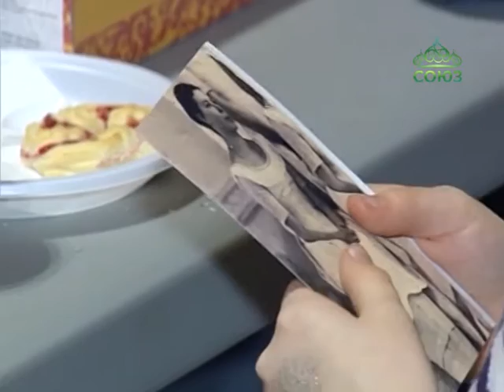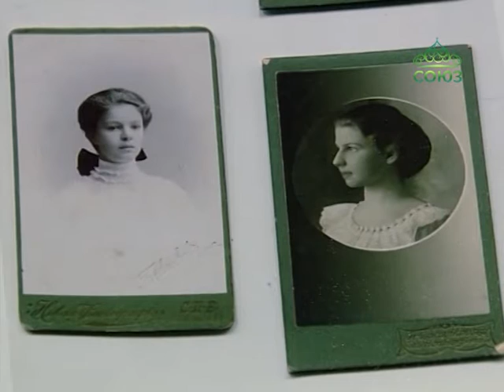В Смольном соборе северной столицы возродилась традиция «Воспитательного общества благородных девиц»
В 1764 году специальным указом императрицы Екатерины Второй в Санкт-Петербурге было создано «Воспитательное общество благородных девиц», которое позже стало называться «Смольным институтом благородных девиц». Цель этого учебного заведения, как говорилось в указе, «дать государству образованных женщин, хороших матерей, полезных членов семьи и общества». В Смольном соборе северной столицы с недавних пор возродилась традиция – там Открыта школа смолянок. На днях, ее воспитанницы встретились с прямыми потомками смолянок начала 20 века. На этой долгожданной и поистине исторической встрече побывала и наша съёмочная группа.